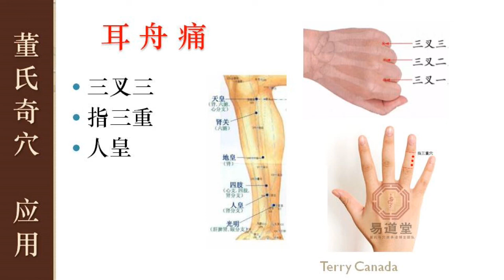5.1 耳舟痛 | 董氏奇穴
耳舟痛， 董氏奇穴